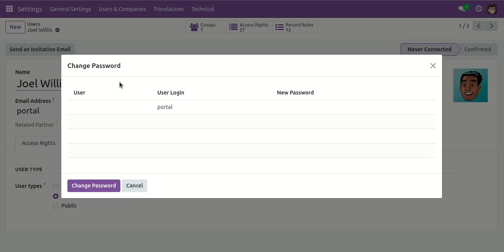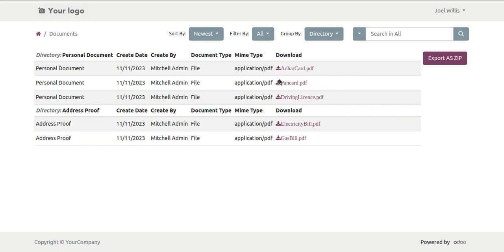Portal Document Odoo